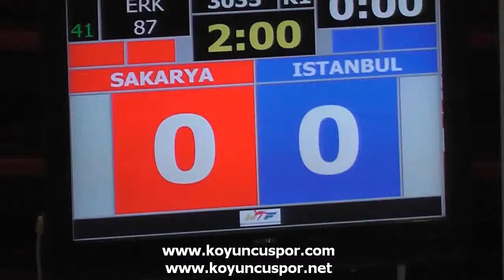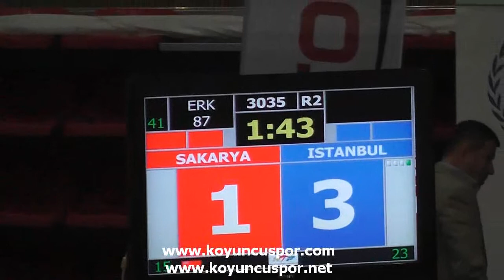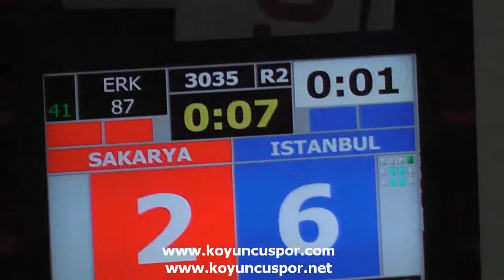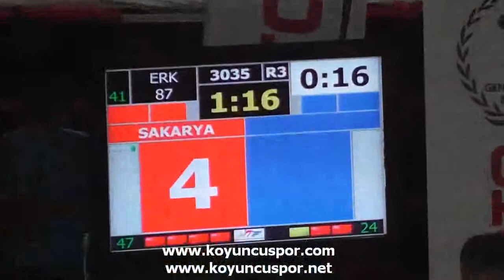3035 87kg İstanbul vs Sakarya